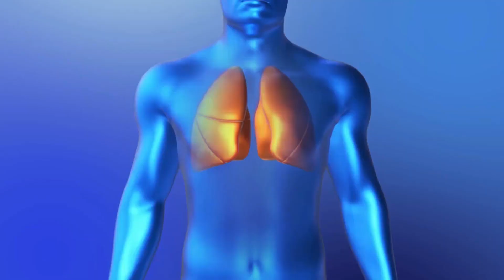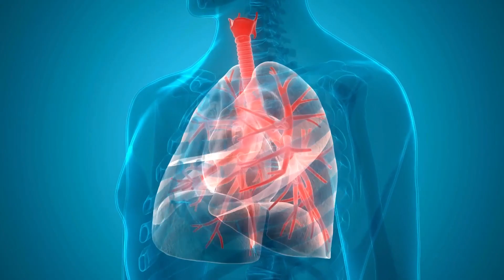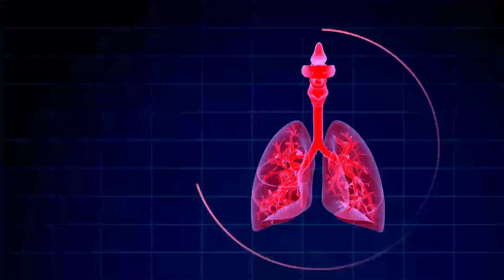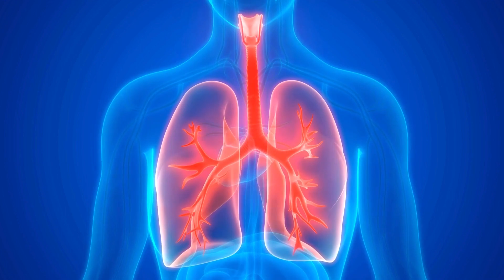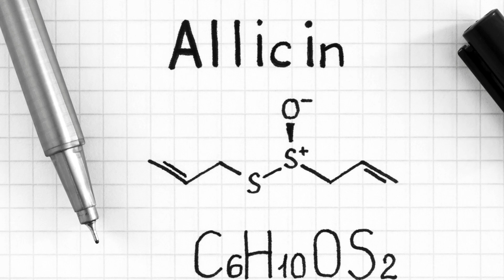Top 10 Oxygen Rich Foods to Breathe Better!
Are you looking for natural ways to enhance your breathing and overall respiratory well-being? In this video, we're diving into the world of oxygen-rich foods that can help you breathe better and feel more energized! 🌬️✨

🔍 What You'll Learn:

Discover the top 10 foods that are packed with oxygen-boosting nutrients.
Understand how these foods can contribute to improved lung function and respiratory health.
Learn easy and delicious ways to incorporate these foods into your daily diet.

🎥 Watch the video to learn more about how these foods can benefit your respiratory system and overall well-being.

Remember, incorporating a variety of nutrient-rich foods into your diet can have a positive impact on your health.